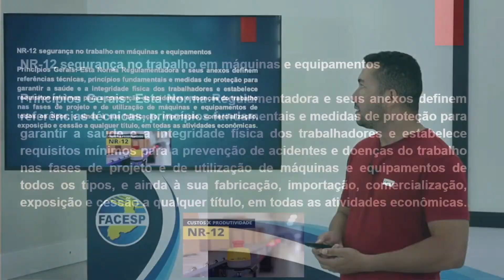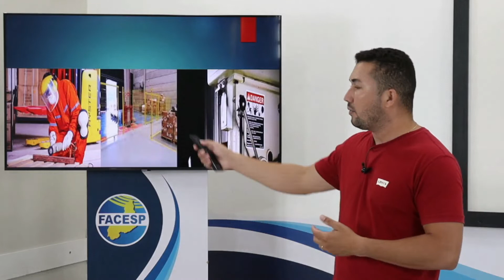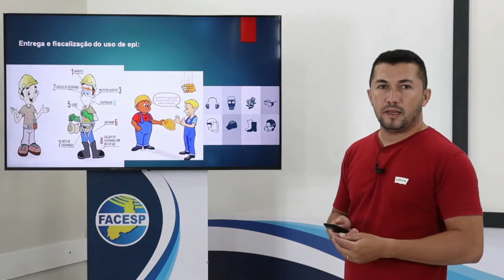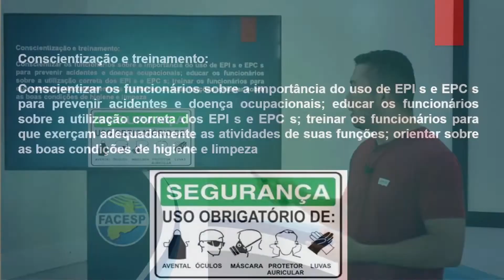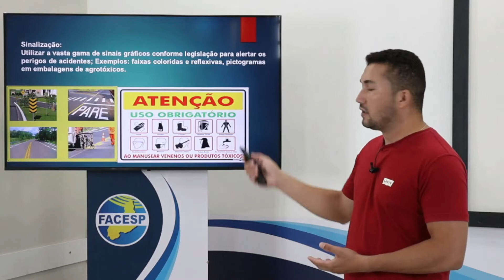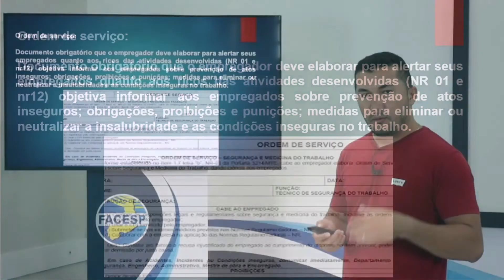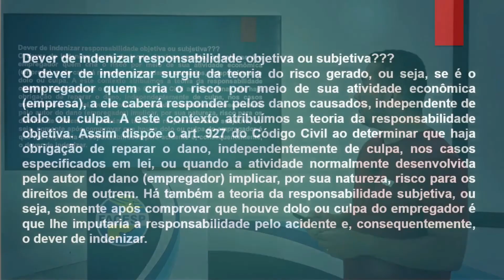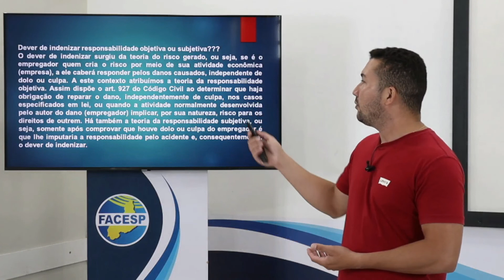ORGANIZAÇÃO DOS SERVIÇOS DE SAÚDE DO TRABALHADOR - AULA III